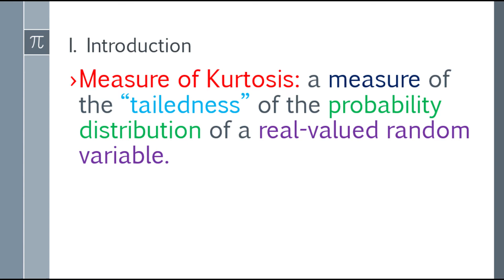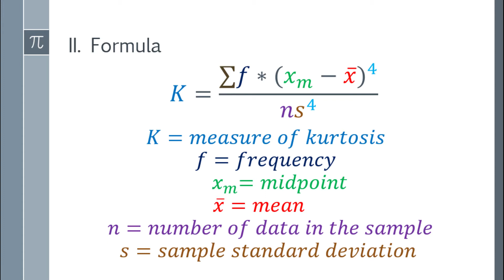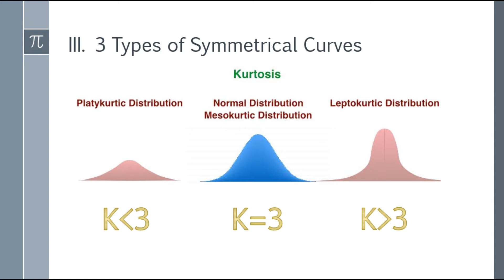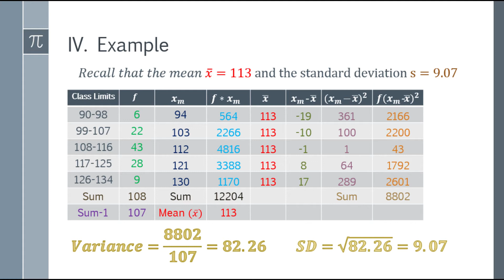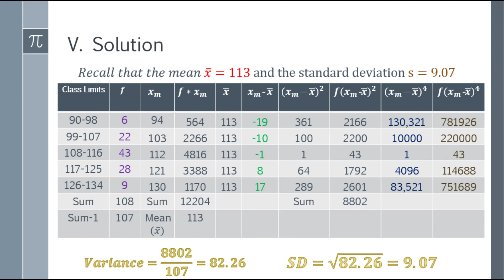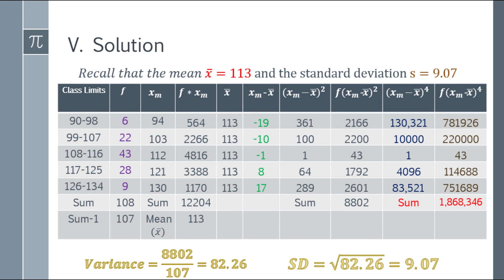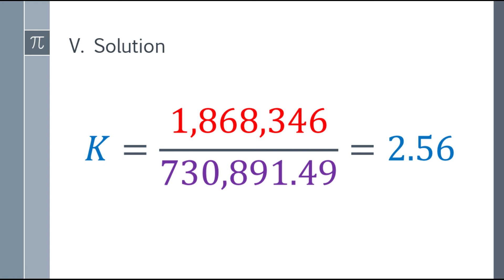How to Find the Measure of Kurtosis for Grouped Data (Tagalog-Explained)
An easy approach in finding the Measure of Kurtosis for Grouped Data.